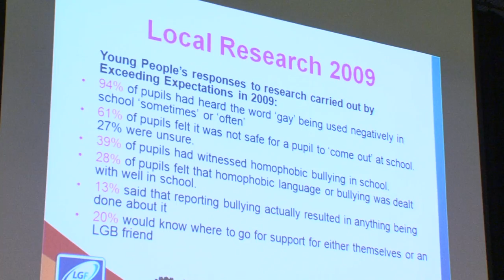Exceeding Expectations - Ending Homophobia Through Education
This showcase event was held at Parrs Wood High School in Manchester on 16th May 2011. Exceeding Expectations is a multi-agency award winning initiative that aims to support schools in tackling homophobic bullying. It is a partnership initiative involving Manchester City Council, Manchester Healthy Schools, Hope Theatre Company and the Lesbian & Gay Foundation.

The initiative aims to help schools safeguard all young people from bullying and discrimination to create a safe and happy learning environment.

Exceeding Expectations has successfully reached over 6,000 young people and feedback has been overwhelmingly positive with the project being highly Commended in the North West Public Health Awards 2008.